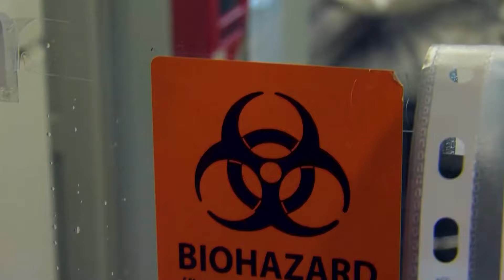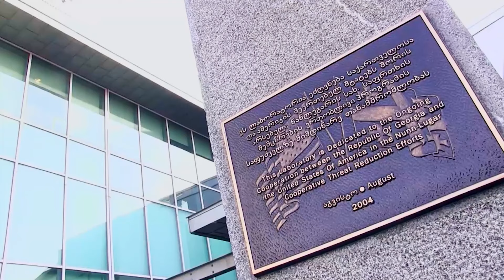ამერიკასთან ასეთ მნიშვნელოვანი კავშირის გაწყვეტა ქვეყნის პირდაპირი ღალატია - სალომე ზურაბიშვილი